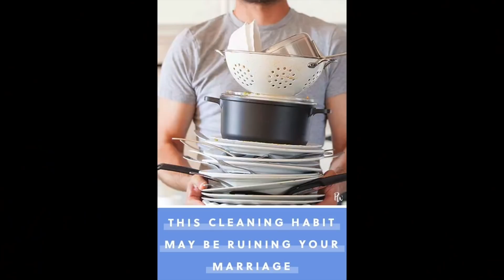5 tips de limpieza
Que onda!!!
Ya estoy por aqui de regreso con un nuevo video. En esta ocasión les quise compartir 5 tips que me han ayudado bastante con la limpieza en mi casa de una manera mas rápida y efectiva. Espero te guste! Y si es así, no olvides regalarme un LIKE y COMPARTIR el video.